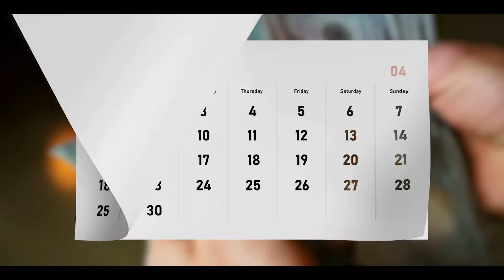12 મહિના સુધી ચાલે છે કોર્ડસેટ ના આ કલેક્શન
12 મહિના સુધી ચાલે છે કોર્ડસેટ ના આ કલેક્શન

હવે ઑર્ડર કરો: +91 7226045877

સરનામું:
શ્રી સવાલિયા સિલ્ક મિલ્સ
ડિલર્સ: એક્સક્લૂસિવ ફાન્સી ડ્રેસ સામગ્રી, લેગિંગ્સ, કુર્તી અને સાડીઓ
દુકાન નંબર: 7054 થી 7059, બી - વિંગ, 7મી મંજિલ, રાજ ટેક્સટાઇલ ટાવર
ભક્તિધામ મંદિરની સામે, સરોલી, સુરત - ગુજરાત. (પિન કોડ: 395 010)

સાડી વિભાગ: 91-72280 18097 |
સાડી ડેસ્ક [2]: 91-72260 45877
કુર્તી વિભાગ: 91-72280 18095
સૂટ વિભાગ: 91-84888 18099 | અને | 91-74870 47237
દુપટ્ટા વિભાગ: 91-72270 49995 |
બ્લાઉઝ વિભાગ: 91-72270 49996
લેહંગા ડેસ્ક: 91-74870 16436 | 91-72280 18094

ડિસ્પેચ ડેસ્ક: 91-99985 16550 | માટે બિલ્ટી અને પરિવહન કૉપિ

જો આપણેમાંથી તમને ઉત્તર મળ્યો ન હોય, તો મને મારે મારું વૉટ્સએપ નંબર સુચવો
હું પ્રયાસ કરીશ, કે મારી ટીમની બાજુમાં તમને યોગ્ય સમયમાં જવાબ આપીશું.